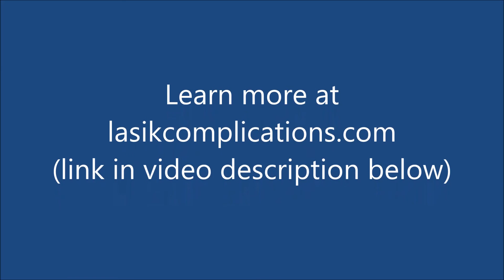Are Most Lasik Patients Satisfied?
It's true, most Lasik patients are satisfied... initially. One reason for the initial high rate of satisfaction is that patients are told that "side effects" are temporary. So, although patients may be experiencing problems -- such as dry eyes and night vision difficulties -- they are happy with the initial visual outcome. Regression, persistent dry eyes, night vision problems, delayed complications, and reading vision problems lead to an increase in dissatisfaction over time.

Cognitive dissonance is another reason for the initial high rate of satisfaction after LASIK. Patients who experience a less than optimal outcome have an internal conflict to resolve. Denying the problems is their way of coping. It's easier psychologically than admitting to having made a terrible mistake that resulted in potentially permanent damage to their eyes, and it protects their pride. Who likes to admit their mistakes?

Another reason for reported satisfaction with LASIK is known as the Hawthorne effect, which states that patients may rate their level of satisfaction highly to please the surgeon.

Have you asked your friends who've had LASIK if they have any problems with dry eyes, or if they see halos and starbursts at night, or have vision that is not as crisp as it was before surgery with glasses?

A large percentage of people who've had LASIK will admit to some degree of "side effects" if you ask the right questions.

A Consumer Reports survey found that 53% of laser eye surgery patients experience at least one side effect and 22% still have problems six months after surgery.

This is consistent with data from 12 LASIK clinical trials, which show that approximately 20 percent of patients report dry eyes, glare, halos, and night driving problems six months after LASIK.

In the latest FDA study of LASIK completed in 2014 using so-called "newer technology", up to 45 percent of patients who had no visual symptoms before surgery reported at least one visual symptom (such as double vision/ghosting, starbursts, glare, and halos) at three months after surgery, and up to 30 percent of patients with no symptoms of dry eyes before LASIK reported dry eye symptoms at three months after their surgery.

Many patients who are initially satisfied after Lasik become dissatisfied over time as problems emerge or they realize that "side effects" are permanent.

Dr. Edward Boshnick, a Florida optometrist who specializes in treating vision problems after laser eye surgery estimates that roughly 80 percent of the complicated or failed LASIK cases that he treats were initially satisfied with their surgery but developed vision problems several years later.

There are long-term consequences of Lasik, even in the absence of any immediately obvious problems. For example, the Lasik flap never heals and may become accidentally dislodged for the patient's lifetime, the cornea is structually weakened and at increased risk for biomechanical failure and corneal transplant, and corneal nerves never return to normal densities and patterns -- exposing patients to risk of chronic dry eyes and eye pain which may develop long after the surgery. Even patients who claim to be thrilled with their Lasik may face cataracts sooner than if they had avoided Lasik. What's more, cataract surgery after Lasik is less accurate than in unoperated eyes. And intraocular pressure measurement, a standard test for glaucoma, is inaccurate after Lasik.

The term "successful Lasik" is an oxymoron. Best advice: Keep your glasses!